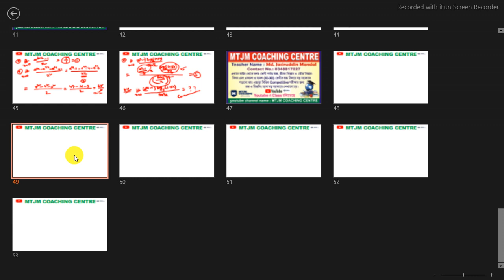WBP Wireless Operator math class 09 , Math class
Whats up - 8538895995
TELEGRAM Math class
WBP Wireless Operator MCQ 9
WBP Wireless Operator 2021 part 04
WBP Wireless Operator 2021
Math class telegram
WBP Wireless Operator math class 10
WBP WIRELESS OPERATOR MATH CLASS 01
WIRELESS OPERATOR MATH